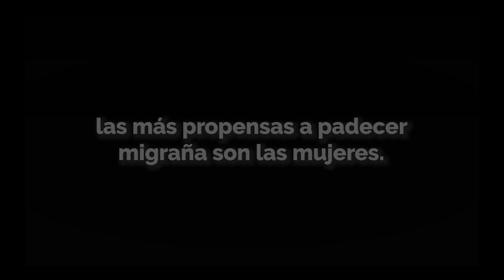Migraña, un monstruo en la cabeza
Se estima que el 60 por ciento de quienes sufren dolores de cabeza no se atienden y no acuden al médico para recibir un diagnóstico.